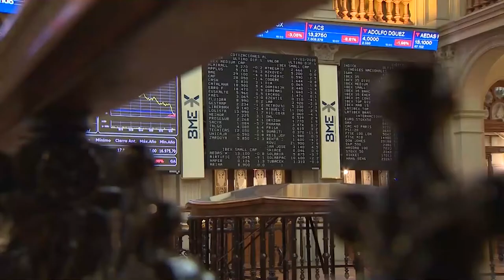El Ibex 1,22% pierde los 7 300 puntos lastrado por los valores turísticos y EEUU